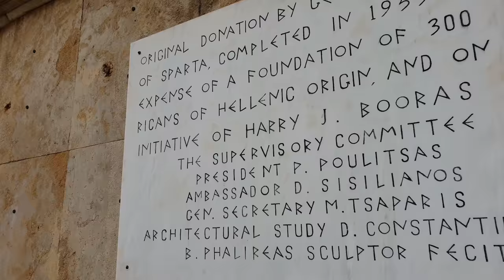Battlefield of Thermopylae | Greece | 4K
Filmed with Samsung Galaxy S9+ and Dji Osmo Mobile 2. Edited with Filmora

If you would like to support me creating these videos you can donate